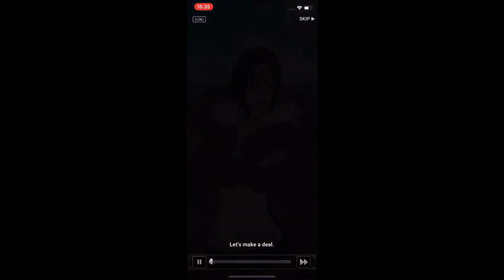【7DS】LOW CC vs GALLAND BOSS FIGHT CH7 EPISODE 115 Galland Seven Deadly Sins Grand Cross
I really sincerely appreciate for the support given. Thank you very much. We got some friends in this Discord Community Let's be friend here, chit-chat, and gaming! My previous channel on bang shao was not able to gain access because it was blocked under the same email. Now I create new email with new channel.